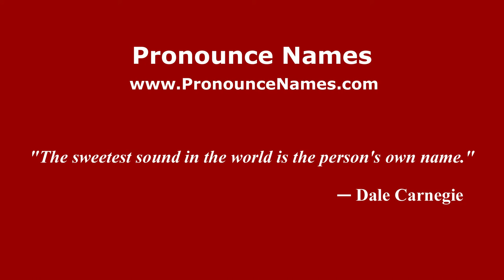How to pronounce Cosimo Rosselli (Italian/Italy) - PronounceNames.com